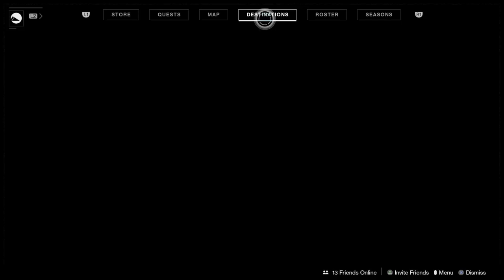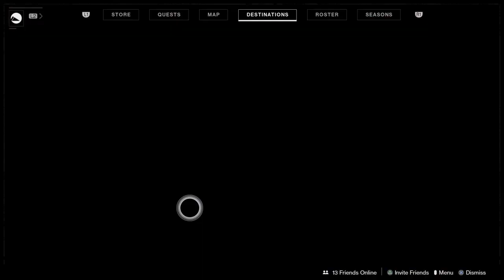[PS4] FCC Gaming: Midday Destiny